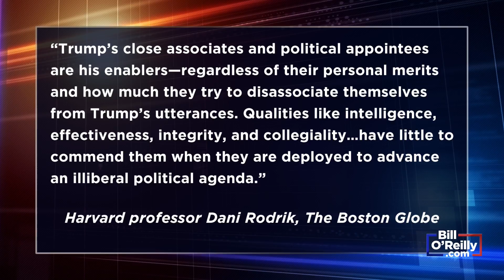Fascism at Harvard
A Harvard University professor said that universities should not give “respect or deference” to Trump administration officials. In an op-ed for the Boston Globe, Harvard professor Dani Rodrik called Trump’s “shameful presidency” a “stain” that universities should reject honoring, declaring that administration officials “should not be accorded the degree of respect or deference that their seniority and government positions would normally merit.” What is this country coming to? Will Rodrik face consequences? Find out on today’s No Spin News!